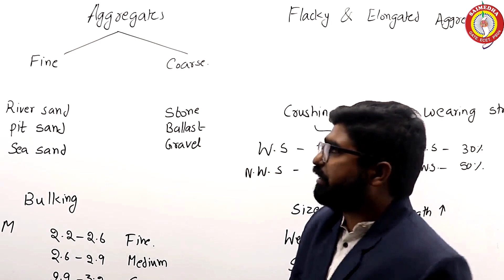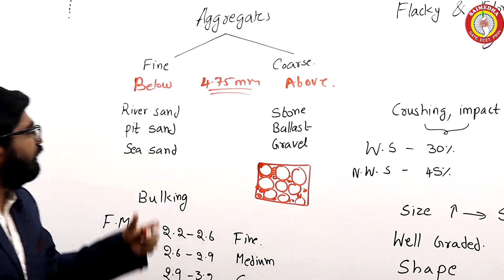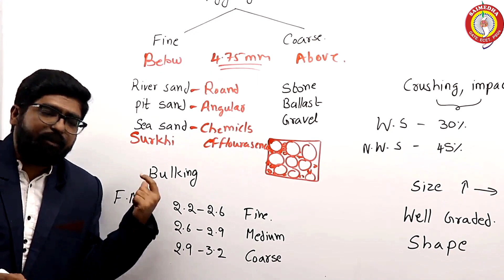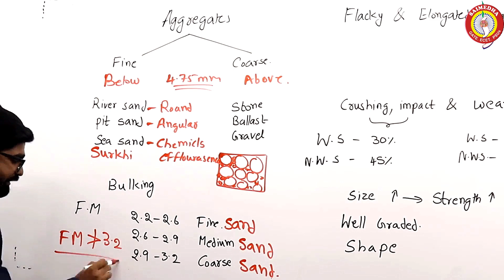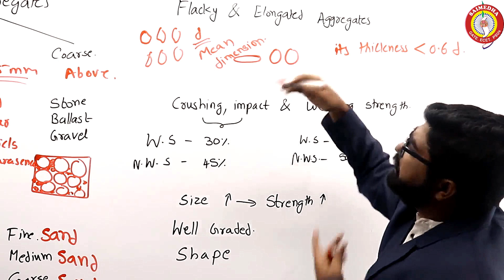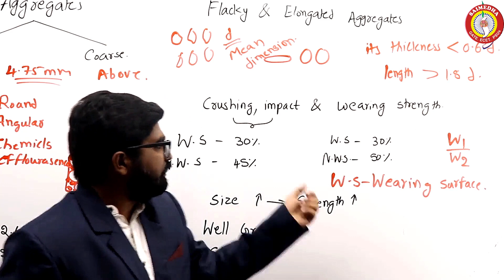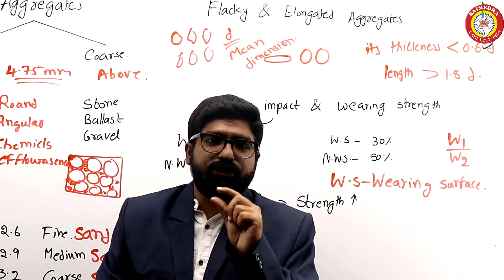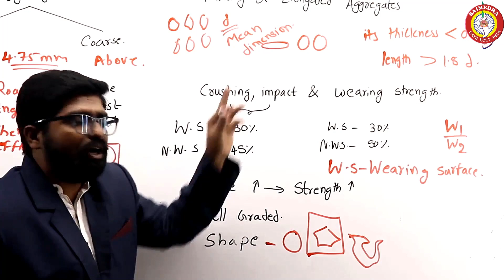SSC JE 2020 CIVIL Lecture-4 STONES Of CMM Subject By SAIMEDHA |ONLINE EXAMS|ONLINE COACHING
CHAIRMAN:Dr.Ramana
SSC JE CIVIL, MECHANICAL, ELECTRICAL By  SAIMEDHA  For any queries please contact